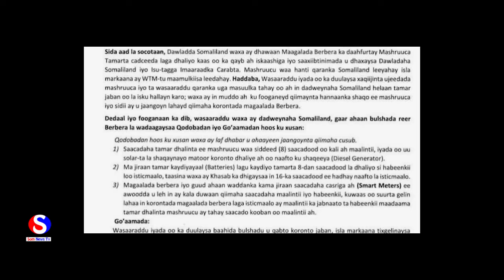Xisbiga Waddani Oo Eedaymo U Jeediyey Xukumada